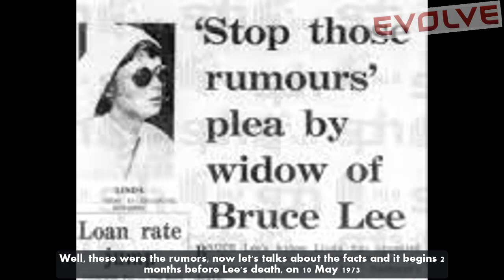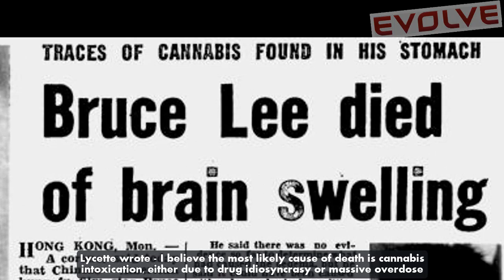Finally We Know The Truth of Bruce Lee's Death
Bruce Lee Can't Be Replaced, Even After His Death | Game of Death

In the previous video we discussed Bruce Lee's unfinished film Game of Death, this film remained unfinished because Bruce Lee died on July 20, 1973.
On July 20, 1973, Lee was in Hong Kong to have dinner with actor George Lazenby.
Bruce met his business partner and producer Raymond Chow at 2 pm at home to discuss the script of the film Game of Death. Around 4 pm, Bruce and Raymond drove to Betty Ting Pei’s apartment to ask her to play a part in the film Game of Death. The three went over the script at Betty's home, and then Raymond Chow left to attend a meeting and Bruce stayed at Betty's apartment.
Around 7:30 pm, Bruce complained of having a headache. Betty gave him a pain killer and after that, he went for a nap.
Some people say that Raymond left for a meeting after Bruce went to asleep.
Around 10 pm Raymond called Betty to why they were not at the meeting with George Lazenby.
Betty explained that she has tried to wake Bruce up at least two times but he hasn’t responded.
Half an hour later Raymond arrived and couldn’t wake Bruce up either.
Dr. Eugene Chu came to Betty’s apartment but after 10 minutes he still couldn’t wake Bruce up.
Then Bruce was taken to the Queen Elizabeth’s hospital.
At 10 pm Raymond rang up Linda and told her that she has to come to the Queen Elizabeth’s hospital.
And around 11 pm Raymond Chow told the shocking news to the press.
The 32-year-old legend was declared dead by Doctors.

It is obvious that such a Powerful, Energetic and World-Famous person, suddenly, said goodbye to the world, at such an age, was not going to be digested. So after the death of Bruce rumours flooded that it was a Murder.

Some people said that this murder was planned by Bruce Lee's rival Producers and Actors because Bruce Lee's films were affecting their business.

Some people said that this murder was planned by the Martial Arts Community because Bruce was changing their traditional and secret art and spreading it all over the world.

Some people even say that the murder was planned by Bruce Lee's wife Linda Lee because Bruce became very busy after coming to the movies, all his time was spent in shooting, production and training. Bruce and Betty were close, it is said that they also had physical relations, so these reasons caused a lot of conflict between Bruce and Linda.

Some people said that it was just a way, at a young age his death was written in destiny because he was really cursed.

And some people used to say that Bruce is not dead, he is living somewhere in hiding and disguised himself to avoid the curse, so that the Devil will not recognize him and after 20 years he will come back.

Well, these were the rumors, now let's talks about the facts and it begins 2 months before Lee's death, on 10 May 1973.